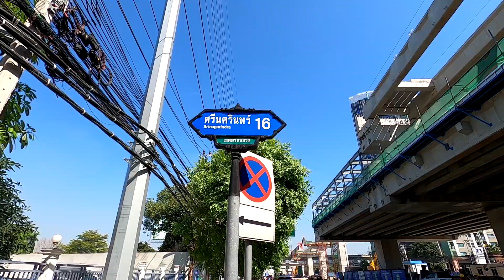คืบหน้าสถานีพัฒนาการ และคานทางวิ่งยักษ์ข้ามมอเตอร์เวย์สาย7 (ธันวาคม63)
คืบหน้า!!สถานีพัฒนาการ และคานทางวิ่งข้ามมอเตอร์เวย์สาย7 (ธันวาคม63)
ชมสถานีพัฒนาการ วางคานพื้นและสร้างโครงเหล็กชั้นลอยบริเวณชั้นจำหน่ายบัตรโดยสาร ตัวสถานีอยู่ใกล้แยกพัฒนาการและเป็นจุดเชื่อมต่อรถไฟฟ้าแอร์พอตลิ้งค์
คานทางวิ่งเหล็ก (steel Guideway Beam)ข้ามบริเวณจุดตัดระหว่างทางแยกต่างระดับพระราม 9 ถนนศรีนครินทร์ กับมอเตอร์เวย์หมายเลข 7 กรุงเทพฯ – ชลบุรี สายใหม่ ซึ่งเป็นจุดที่มีความสูงประมาณ 20 เมตร